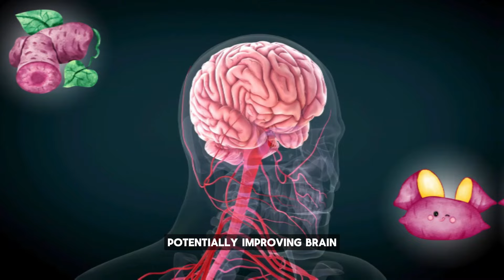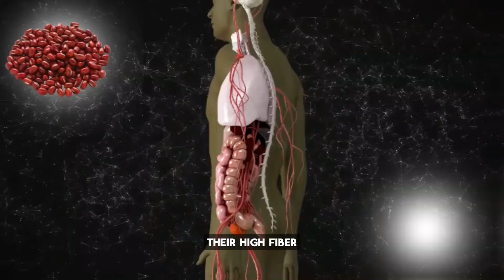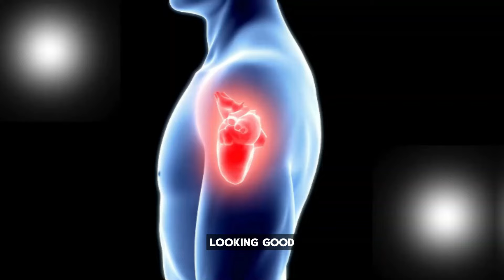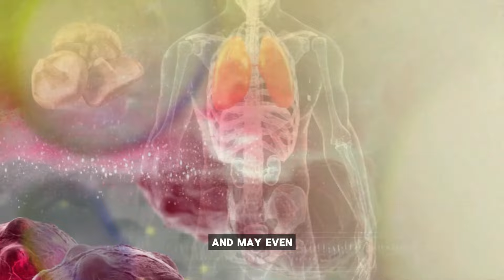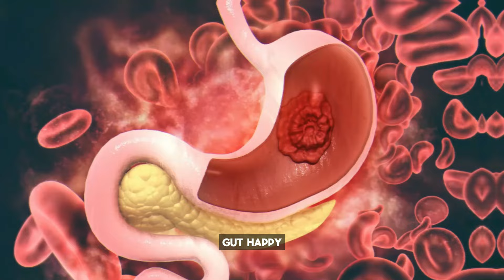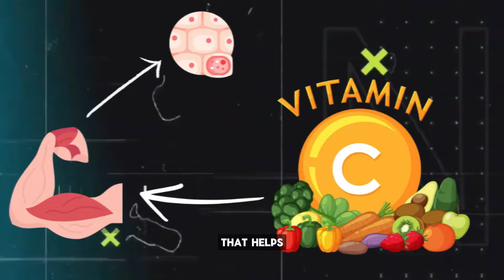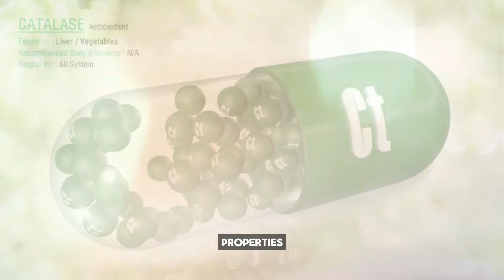7 Essential Japanese Foods for a Long Life – #7 Will Leave You Speechless!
Did you know there are specific foods that may help you live longer? The Japanese are some of the longest-lived people in the world, and their traditional diet is packed with these life-extending superfoods. In this video, we'll reveal the 7 essential Japanese foods that may hold the key to a long and healthy life. Number 7 will leave you speechless! You’ll discover the nutrient-dense foods that make up the Japanese diet and how you can easily incorporate them into your own meals. From fish to fermented soy to antioxidant-rich vegetables, these are the dietary secrets of the world's longevity hotspots.
We'll cover:
Okinawan Purple Sweet Potatoes 🍠
Azuki Beans 🫘
Daikon Radishes 🥗
Wakame Seaweed 🌊
Miso Soup 🍲
Wasabi 🌿
Shiitake Mushrooms 🍄
By the end of this video, you'll know how to use these incredible foods to boost your health and potentially add years to your life!